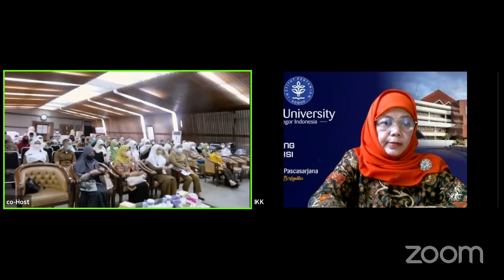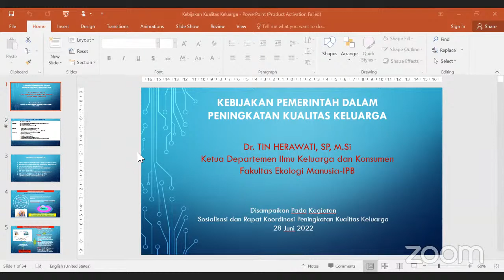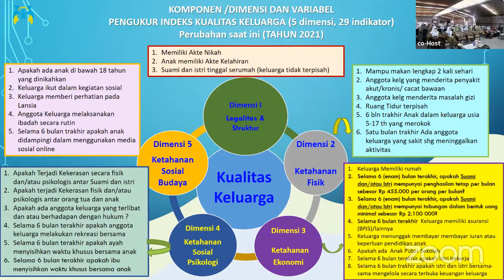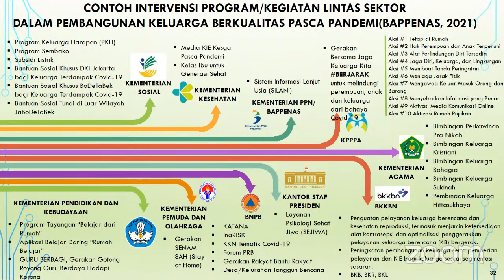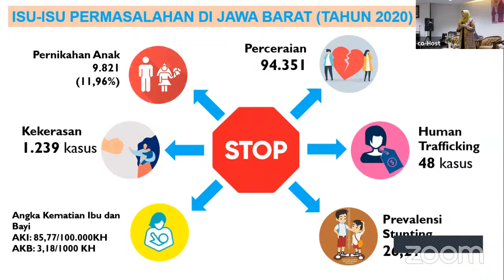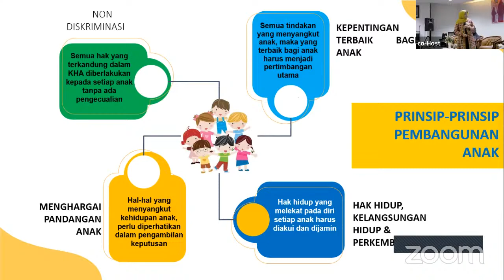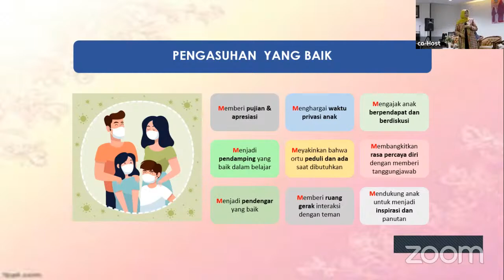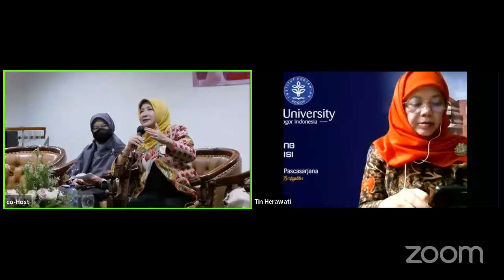Sosialisasi Kebijakan dan Rapat Koordinasi Peningkatan Kualitas Keluarga